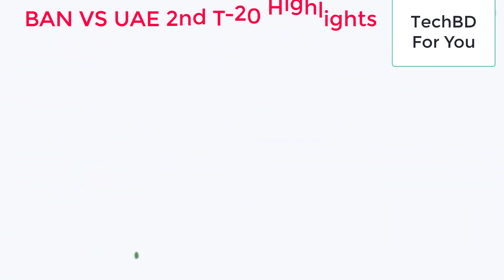Bangladesh VS UAE 2nd T-20 Match Highlights 2022 | Full Highlights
Bangladesh vs UAE 2nd T-20 match highlights.

Bangladesh beat UAE in the 2nd T20I, at the Dubai International Cricket Stadium, by 32 runs today, to seal a 2-0 series win.